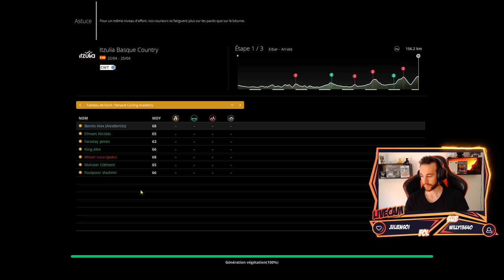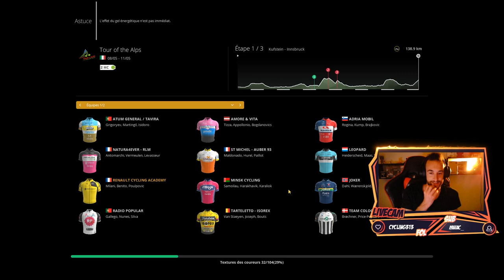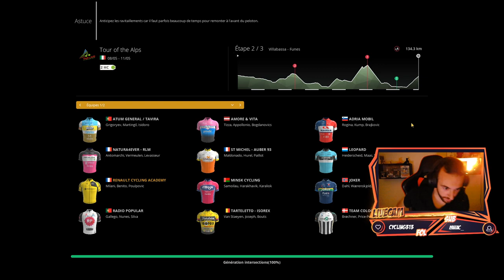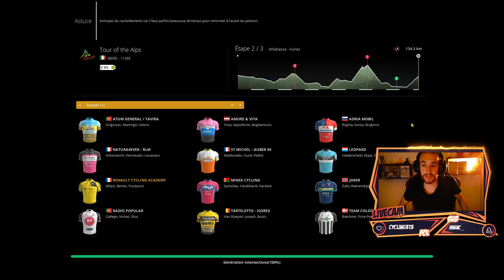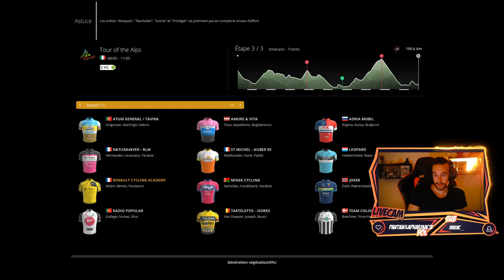PCM20 - En arrivant, au Pays Basque et aux Alpes ! ft. Jaaks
- Création de nouvelle équipe
- Création de nos coureurs
- Mode pro Cyclist
- Evolution personnalisée entre chaque saison

» HELP! Je survis dans le monde terrible de Youtube uniquement grâce à vous et à vos précieux dons.